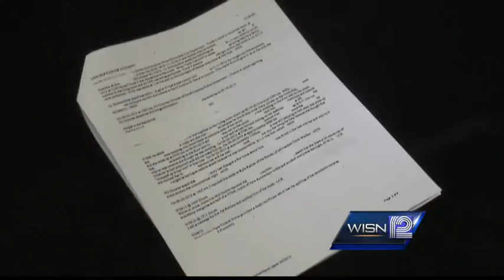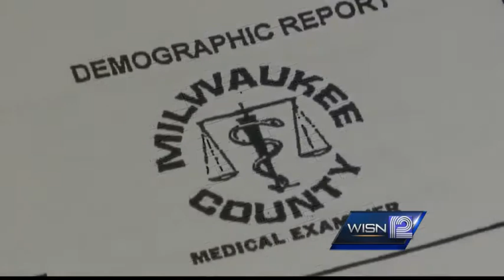Death thought to be from co-sleeping may now be considered homicide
Homicide charges are now being considered in a toddler's death that was thought to be from co-sleeping.